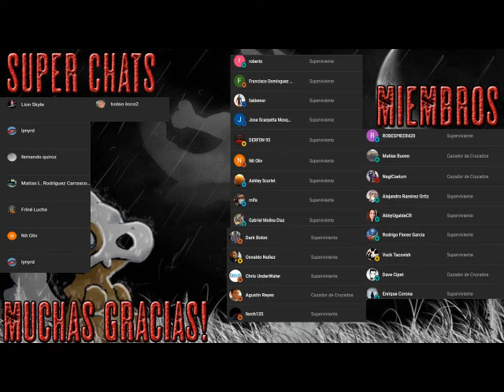120 días de Sodoma - Audiolibro Dramatizado - Parte 6